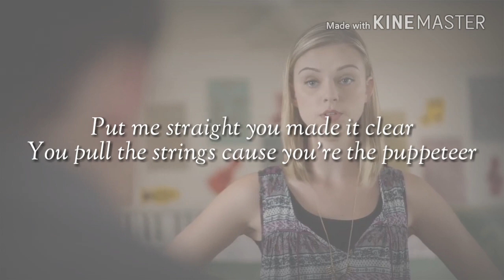Pupeteer - Alya (Lyrics) || Backstage season 2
Hi guys!

This vídeo is another request, this time for Daniela Ceron who asked me to do it in the comments of my Are you listening? Lyrics vídeo. Hope you like and please tell if you want me to do any video for you from any TV show/ movie!

Show: Backstage season 2
Singer: Alya
Lyrics and edition by me.

Bye!